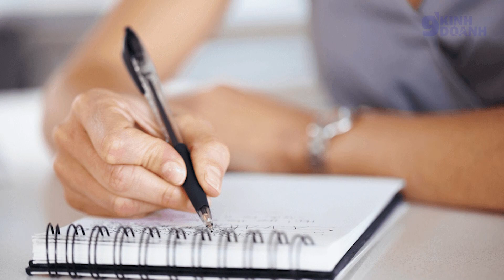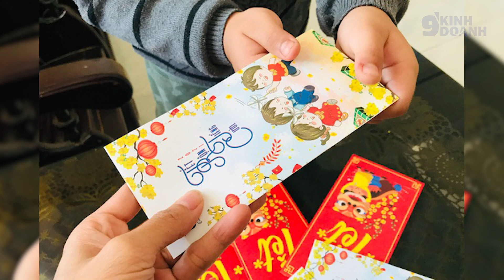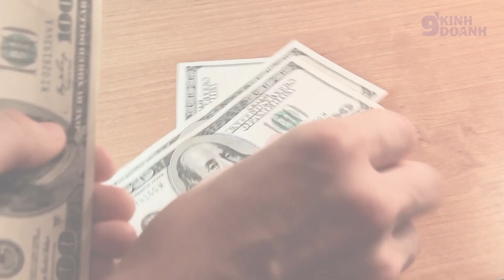4 CÁCH TIẾT KIỆM TIỀN MUA SẮM TÊT 2022 | 9 phút kinh doanh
4 CÁCH TIẾT KIỆM TIỀN MUA SẮM TÊT 2022